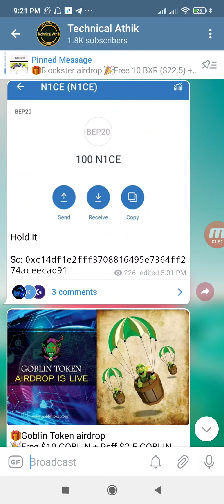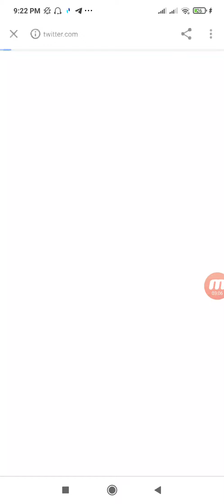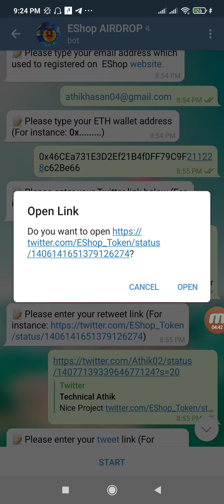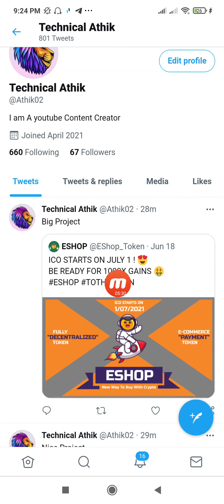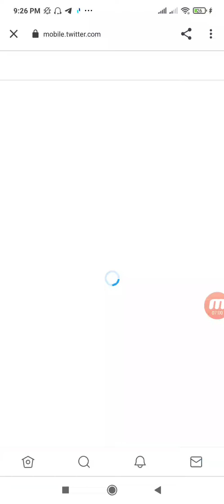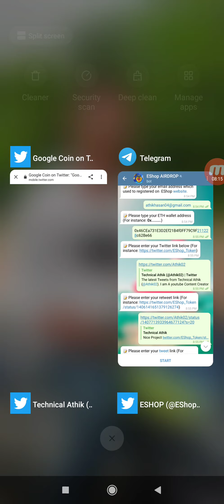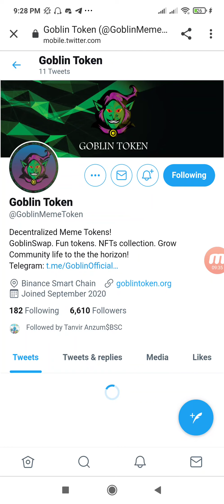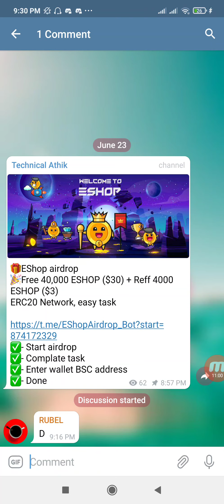3 Legit Airdrop | Don't Miss